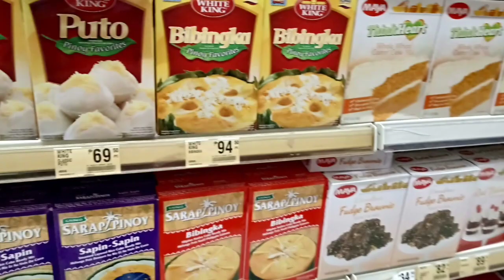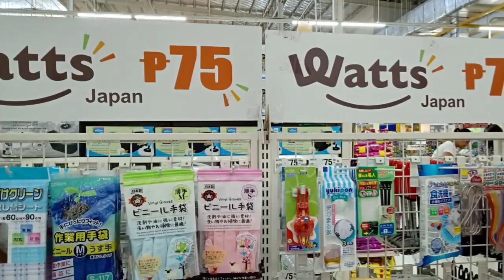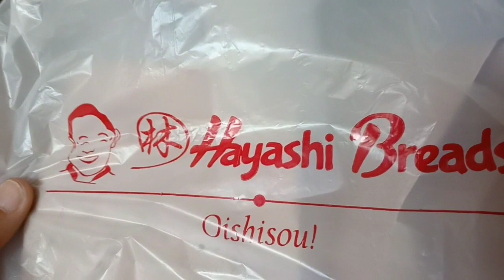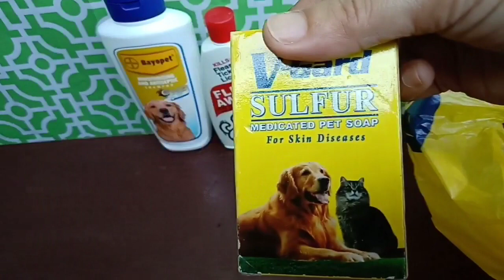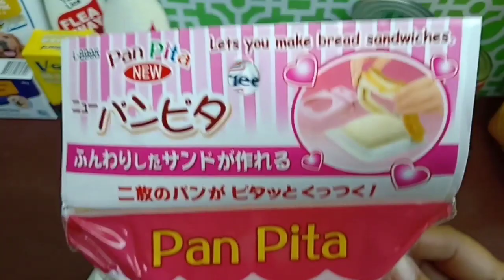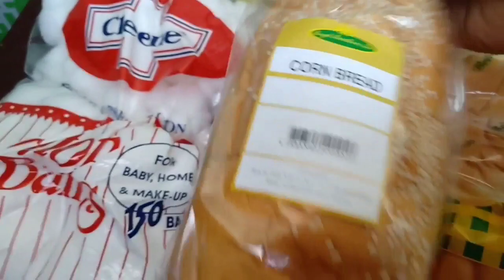Nag Grocery + Bumili Tinapay + Haul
Thank You for coming back to our Channel.

🌻 Tisa Ty🌻